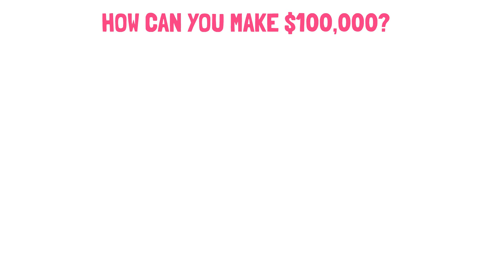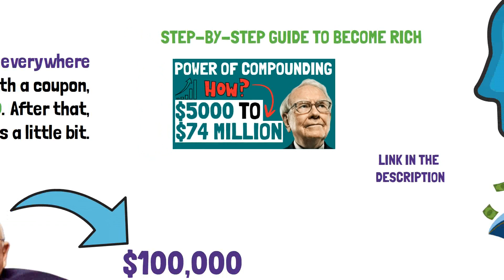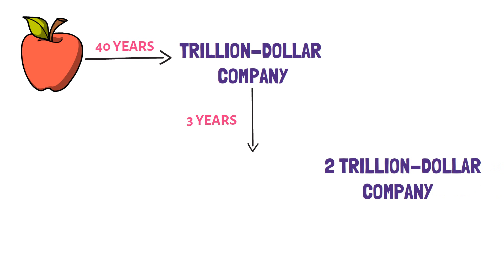Why your first $100,000 will CHANGE YOUR LIFE | Charlie Munger | Fintubertalks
In this video we will discuss Why your first $100,000 will CHANGE YOUR LIFE and reveal the reason why Charlie Munger said "Why your first $100,000 will CHANGE YOUR LIFE". After Learning this you will start to save money and avoid overspending. These Money Saving Tips will help you to save money everyday and to avoid the money traps which you face in your day-to-day life.

Welcome to Fin Tuber Talks!
This channel is aimed at getting your money to work for you. If you're interested in saving money, frugal living, retire early, attain financial freedom, make passive income, stock market investing and other personal finance topics, you have to subscribe to the channel. The videos are animated in the form of whiteboard animation to make (possibly confusing) topics easy to understand and more entertaining.